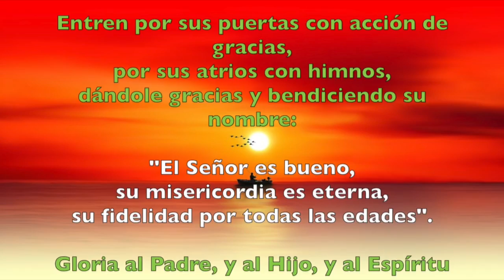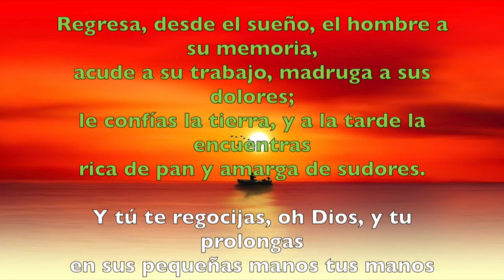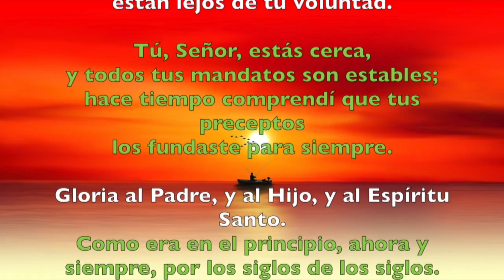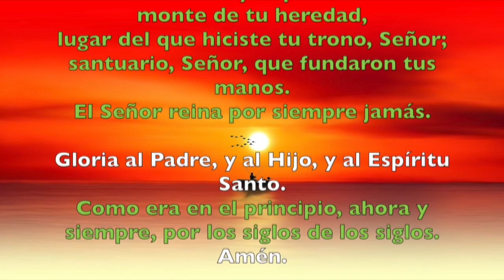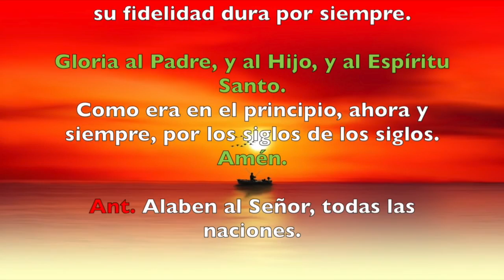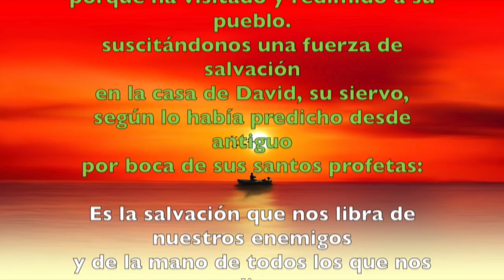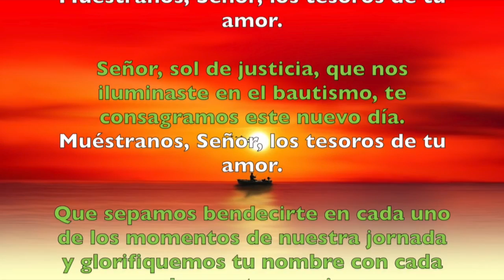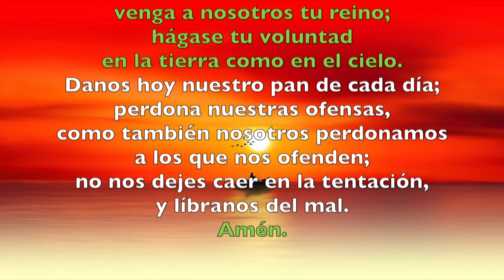Oración de la mañana (Laudes), SÁBADO 27 DE OCTUBRE 2018 | Padre Sam